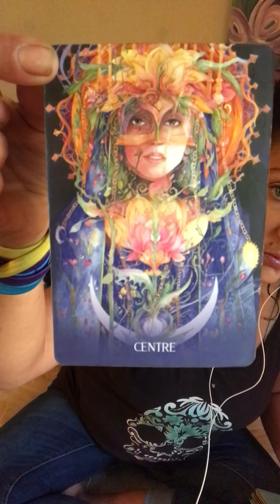Water sign part 1 …. ( Pisces, cancer and scorpio)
After soo much technical issue i finally made it !!!  So this is a reading of all water sign in 3 part :)